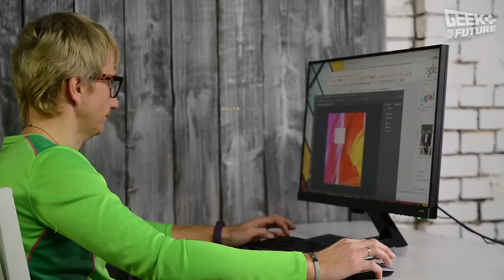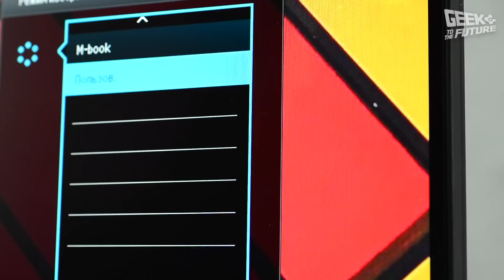Монитор BenQ EW277HDR: одобрено бабушками — первый обзор монитора BenQ в 2018 году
Каков ваш рекорд по продолжительности работы за компьютером? Если раньше на страже нашего здоровья стояли мамы, бабушки и «СанПиН», то сегодня похоже, спасение теряющих зрение — дело рук самих сидящих за мониторами пользователей. Впрочем, «хомо» не был бы «сапиенсом», если бы не придумал, как переложить заботу о своем собственном зрении на компьютерный дисплей…

Монитор BenQ EW277HDR — новая, рассчитанная на массовую аудиторию модель с поддержкой видеоизображения High Dynamic Range. Однако устройство это не простое: благодаря фирменным технологиям 27-дюймовый дисплей может значительно снизить нагрузку на глаза.

С технологий мы и начнем. Здесь используется качественная ЖК-панель типа VA с матовым покрытием и максимальными углами обзора. Разрешение — Full HD. Время реакции пикселя не самое высокое, но дисплей на звание «игровой» и не претендует.

Разработчик заявляет 100-процентную поддержку цветового пространства Rec.709. Также поддерживается DCI-P3 — на 93%.

Предустановленных режимов изображения — около десятка. На любой вкус и цвет. Включая пользовательские настройки.

Первая возможность позаботиться о своих глазах —  режим Low Blue Light, снижающий воздействие синей компоненты изображения на зрение.

Возможность №2 — технология Brightness Intelligence Plus. Сенсор, размещенный под экраном, следит за изменением интенсивности и цветовой температуры внешнего освещения, и дисплей в автоматическом режиме изменяет параметры изображения.

EW277HDR допускает подключение до трех источников видеосигнала — на задней панели находятся VGA-разъем, а также 2 разъема HDMI версии 2.0 — это обязательное требование к HDR-устройствам. Здесь же — аудиовход и выход на наушники.

Устройство, предназначенное для работы, не должно отвлекать от работы. И с этим у BenQ EW277HDR все в порядке — тонкие рамки, минимум глянца, простое управление.

В целом, новинка BenQ — это устройство для самого широкого круга пользователей, которые заботятся о своем здоровье. Только помните, что никакие технологии не заменят отдых, как активный так и не очень. ЗОЖ все еще в моде ;)

экран: 27’’, TFT *VA
разрешение: 1920 x 1080 @ 60 Гц
цветовые режимы: sRGB, Rec.709, HDR
яркость: 300 кд/м2
контрастность: 3000:1
время отклика: 12 мс / 4 мс (GtG)
интерфейсы: 2x HDMI 2.0, VGA (D-Sub)
аудиоразъемы: вход, выход
стереодинамики

Хотите больше обзоров "гаджетов из будущего"? Поддержите наш канал:

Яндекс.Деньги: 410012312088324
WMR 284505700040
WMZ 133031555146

Канал Geek to the Future посвящен обзорам мобильных устройств, гаджетов и девайсов — как современных, так и тех, которые прибыли к нам из будущего. Кроме тестов и сравнительных обзоров интересных ноутбуков, планшетов, смартфонов, мобильных телефонов, навигаторов, фото- и видеокамер канал Geek to the Future вы найдете ролики, в которых мы рассказываем об устройствах, «читающих мысли», девайсах для гиков-кулинаров, гаджетах, следящих за вашим здоровьем, и устройствах вроде 3D-ручек.

Мы работаем и с крупными брендами, и со стартапами, которые запустили свои проекты на Kickstarter или Indiegogo. Поэтому у нас вы можете увидеть ноутбуки и планшеты от Acer и ASUS, Dell и Toshiba, LG и Lenovo, смартфоны и мобильные телефоны от Apple, Nokia, Philips и Samsung, игровые консоли Microsoft и аудиоплееры Sony, очки дополненной реальности Epson.

Мы не боимся работать с «китайцами» — ведь Fly, Huawei, Meizu, Oppo, Xiaomi, ZTE иногда выпускают не менее интересные гаджеты и девайсы, чем их «старшие братья».

Ну и, естественно, вы найдете у нас обзоры «устройств из будущего» — Amaryllo, Chipolo, Logbar, MicrobeScope, Muse, Neptune, Parrot, Sansaire, Structure Sensor, Thalmic Labs, 3Dsimo. И это только начало. Ведь будущее — в наших руках!

И еще несколько полезных ссылок…